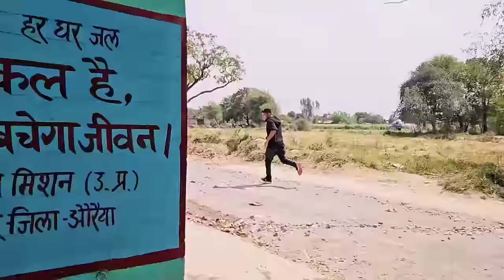Holi पर जीजा अलग ही मूड में || Shivani kumari || Holivlogs